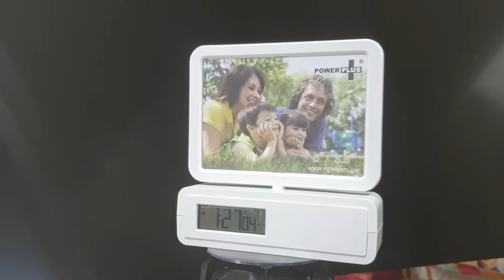Clock with rotating dual